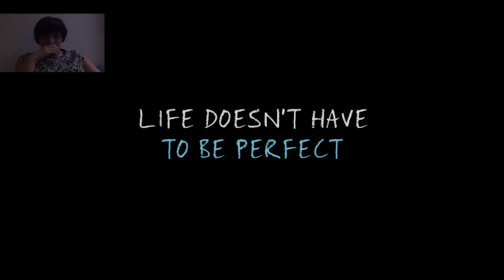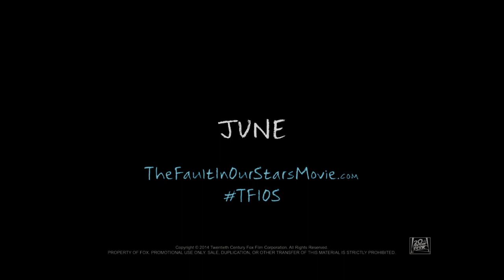Fault in Our Stars | Fan Reaction Trailer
With Teen.com, we ran a contest where fans submitted themselves watching the TFIOS trailer and submitted them for a chance to attend the premiere. We then cut those reactions into the trailer itself.